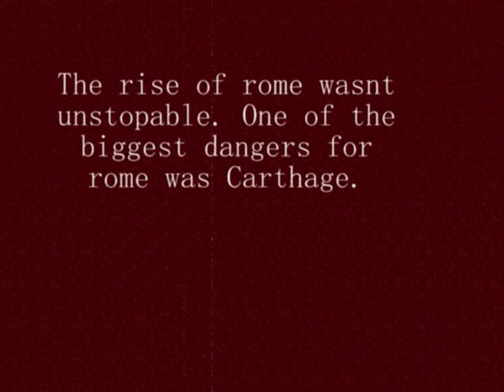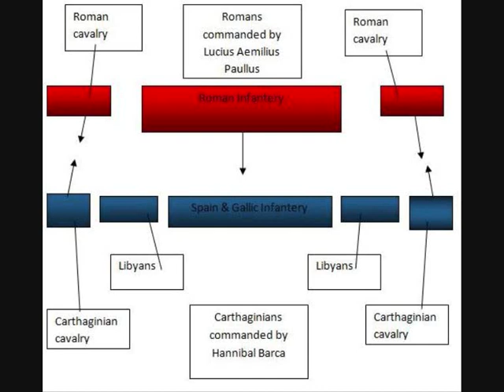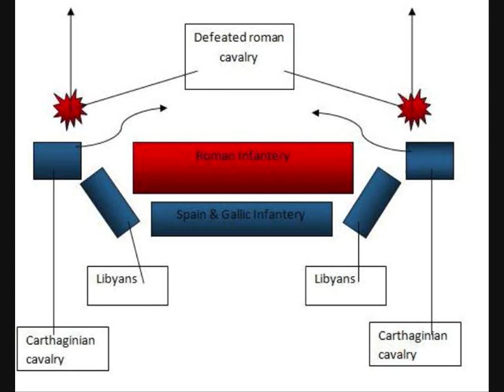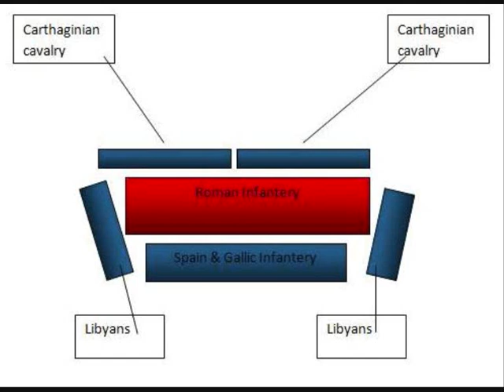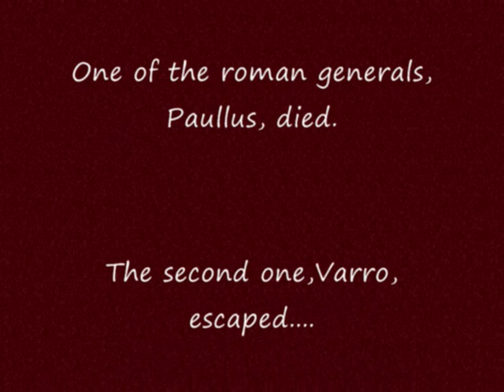Rome Total War: Battle of Cannae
Hey people. Thats my first video about a historic battel. I hope you enjoy it. =)

History:
The general of Carthage, Hannibal Barca, leaded his army trough the alps to Italy and defeated the romen serveral times. He was one of the greatest general. His army consisted of elephants, Gauls, Spains, Iberians, numidians, Iibyans and much other merchenary. In the battel of cannae he didnt have elephants because he lost the most while walking trough the alps and the last in the battel of trebia. He couldnt attack rome directly altough he was near because he has too much cavalry which isnt useful for a siege. So he defeated many roman armys in field battels. The battle of cannae is one of it.